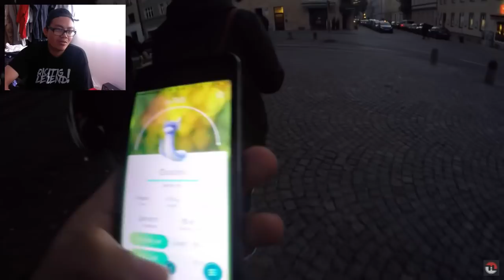Damals wo man EINFACH nur chillig gefarmt hat! Hong Reacts! Pokemon Go!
euda wir schauen uns wieder mal eine Folge von ganz früher
in dem Video chillen wir einfach und farmen ein bisschen - etwas das es heute gar nicht mehr gibt